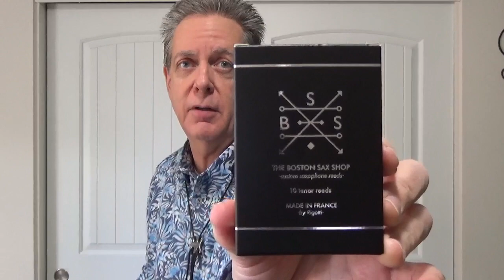Tenor Mouthpieces - Drake Contemporary (X2), Brillhart Level Air Metal, Meyer HR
Mark Peotter brings you another Tenor Saxophone Mouthpiece Comparison, trying 2 pieces from DRAKE, plus 2 others mouthpieces.

The opinions and conclusions are unsolicited and candid.

If you detect a little distortion in the audio, this is the result of using the camera microphone with it's built-in compression feature.  The saxophone, at times, gets loud enough to "overdrive" the microphone compression.

Guardala Earth Tone Tenor Sax
Sony Digital Camera
Boston Shop 2.5 Reed (only one reed was used for all the tests)
Meyer Hard Rubber #6
Drake Contemporary 1 Tenor #7*
Drake Contemporary 1 Tenor #8 with brass resonance chamber
Brillhart Level Air #8 with self-made baffle

The music played includes excerpts from two jazz standards.  Much of the music performed was improvised on the spot.